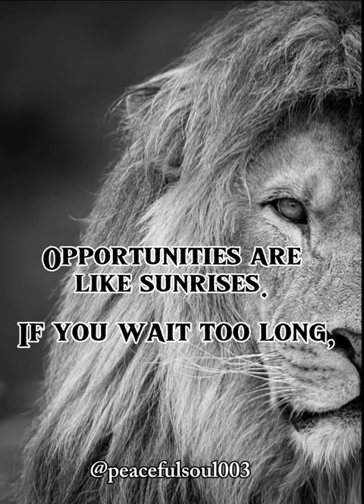life lesson 190...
"opportunities are like sunrises. If you wait too long, you miss them ."